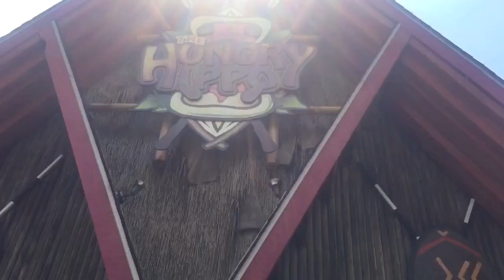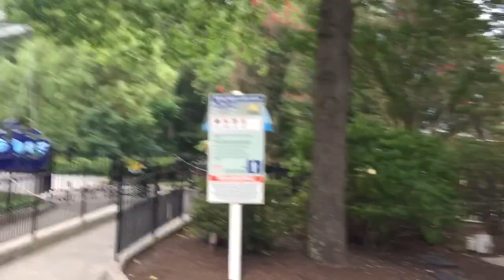Kings Dominion VLOG (Doswell, Virginia)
This is my trip to Kings Dominion! Find out if I how I felt after riding Twisted Timbers and I305!